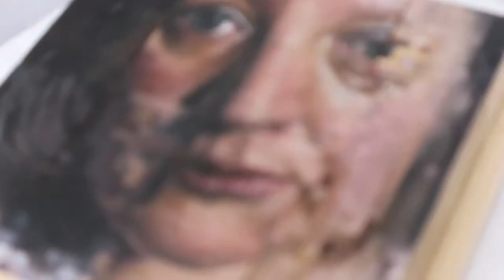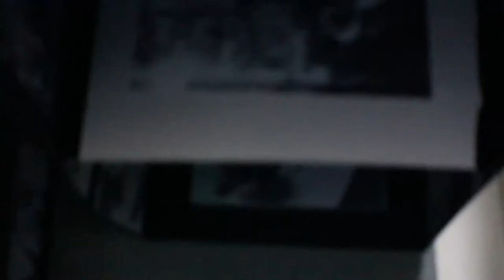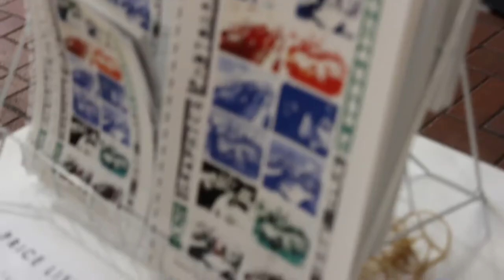TRC Art, Graphics and Photography Exhibition 2018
Watch how our students transform their classroom into an exhibition space gallery to showcase their amazing work.